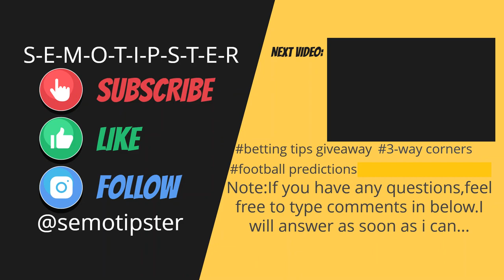Football predictions today(17.03.2021)Daily Betting Tips|3-Way Corners|Soccer Tips|Betting Strategy